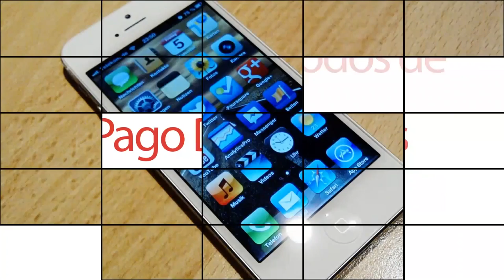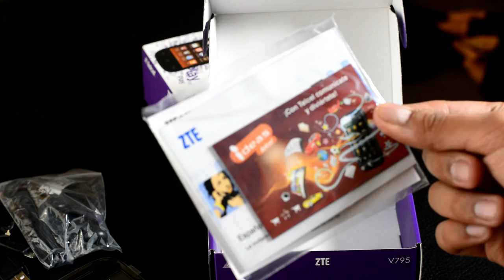ZTE KIS II - Unboxing en Español HD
Unboxing y comentarios iniciales del Smartphone Google Android ZTE KIS II que llega a México con Telcel y Movistar a un competitivo precio y especificaciones básicas en un modelo de gama baja que pronto analizaremos a detalle.